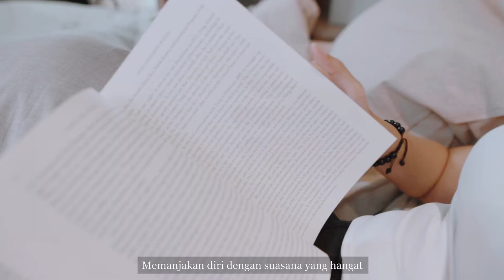Apartement resort in the heart of Surabaya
Sebuah hunian idaman yang terletak di tengah kota.
Klaska menawarkan sebuah pengalaman bersantai di lokasi yang strategis
Berdekatan dengan  stasiun wonokromo,
marvell city, transmart ngagel, plaza marina, dan surabaya town square.
Klaska juga berada diantara beberapa universitas ternama di Surabaya, seperti : universitas hang tuah, ubaya dan unitomo.
Akses menuju rumah sakit sangat mudah, dengan dekatnya RSPAL dr ramelan, RSIA dan RS premiere.
Fasilitas yang lengkap seperti, lifestyle mall, shopping arcade, greenery space, hanging garden, sky jogging track, thematic water facilities, kids thematic pool, leisure bubbler pool, virtual playroom, membuat kita tidak akan bosan karena berbagai pengalaman terbaik yang disuguhkan oleh klaska.
Salah satu keunggulan yang hanya dimiliki klaska adalah, setiap unitnya dilengkapi oleh smart unit system, sebuah sistem yang memudahkan kita untuk mengakses cctv, lampu, air, dan penguncian cukup dari genggaman tangan.
Di tanah 3,1 hektar ini Proses pembangunan tower 1 klaska sedang berlangsung.
Klaska, sebuah pilihan tepat tidak hanya untuk yang sudah berkeluarga, tapi juga cocok untuk pekerja muda seperti saya, yang ingin memiliki properti di pusat kota Surabaya

Apartement in the heart of Surabaya
Dop : @Roes_lim
Cast : @Zarazafiraa
Drone : @Roes_lim
Motion graphic : @Roes_lim
Editor : @Roes_lim
Production : @Heroesproject_
Location : @Klaskaresidence